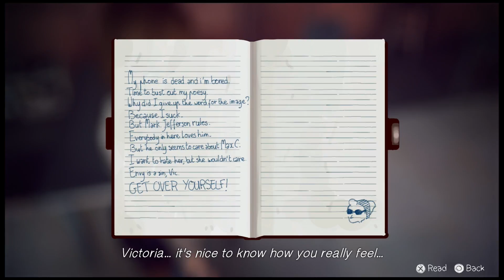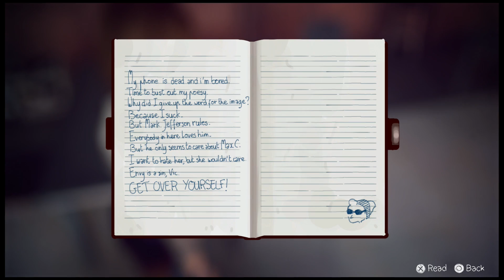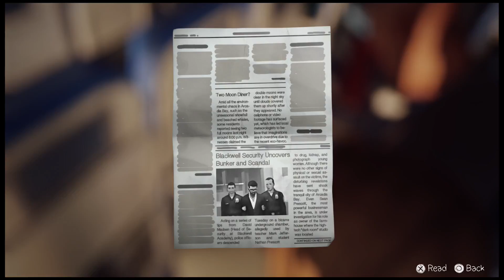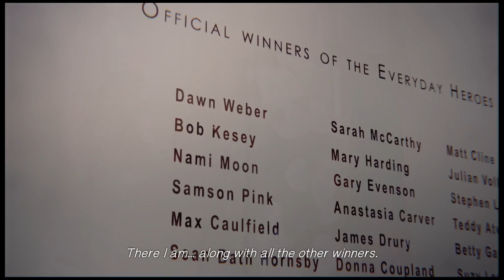Life Is Strange: Episode 5 - Part 2